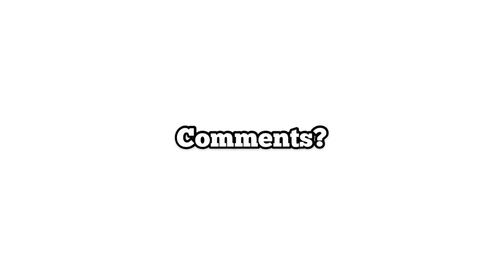OMG Gal Gadot! Hollywood Celebrities Sing IMAGINE as Self-Quarantine Reaches Day 6 | Gal Gadot Posts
Gal Gadot, posted recently in her IGTV a collab song with fellow celebrities singing IMAGINE by John Lennon as Corona Virus 2019 Aka Covid19 is asking everyone to self wuarantine. Here in Manila we call it enhanced community quarantine. Among the celebrities were Jamie Dornan, Zoe Kravitz, Sia, Pedro Pascal, Lynda Carter, Ashley Benson, Natalie Portman, Will Ferrel, Norah Jones, Kaia Gerber, Mark Ruffalo, Annie Mumolo, Amy Adams, Maya Rudolph, James Marsden, Sarah Silverman, Kristen Wiig, Jimmy Fallon and Cara Delevingne.

I actually have mixed emotion about this.

Thoughts guys?